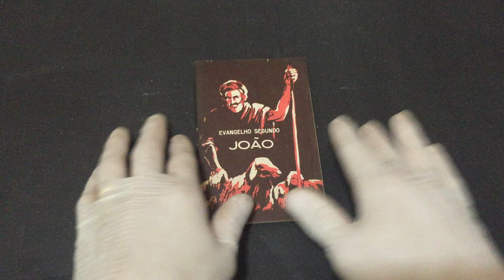IMG 0040Evangelho Segundo João versão revisada